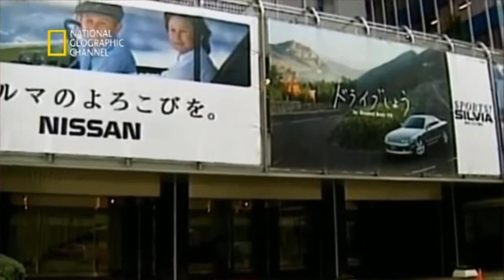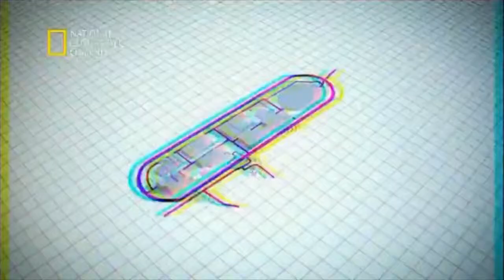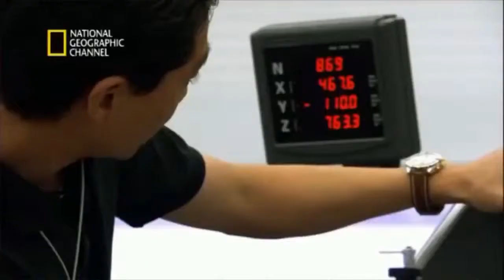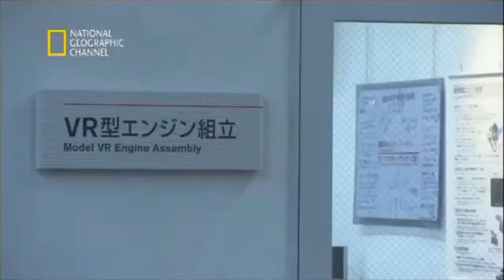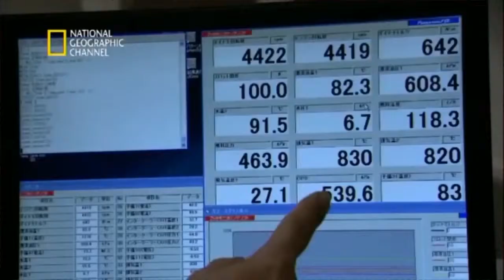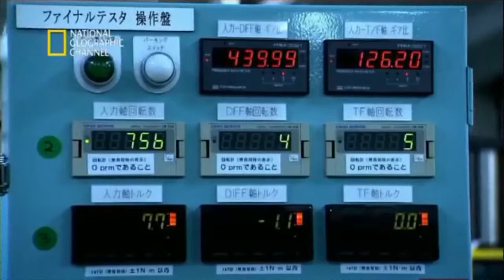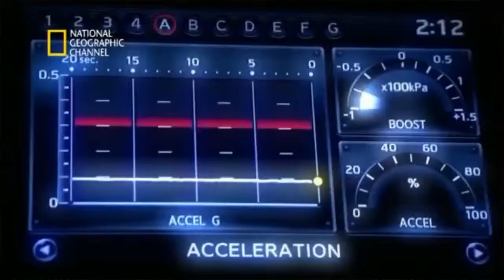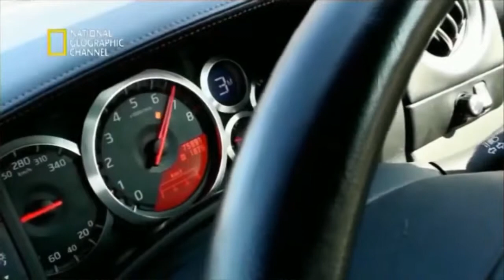Mega Fabrikalar - Nissan GT R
Bu belgeselde Nissan'ın mega fabrikasını ve Nissan'ın yapmış olduğu en iyi arabalardan biri olan GT R'ın nasıl yapıldığını izleyebilirsiniz.